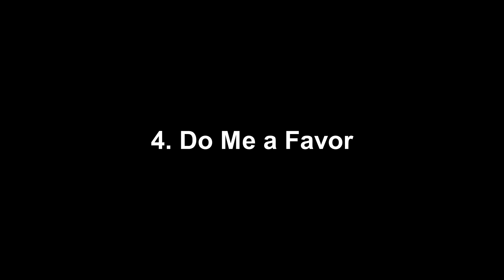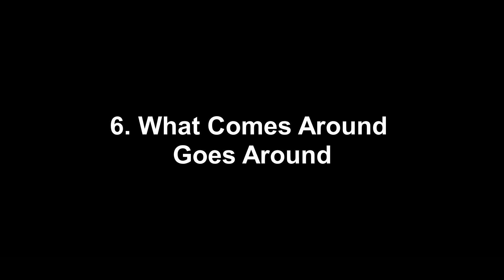2 GUNS - Deleted Scenes with Denzel Washington, Mark Wahlberg, Paula Patton and Edward James Olmos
Discover exclusive deleted scenes from the action-packed hit 2 GUNS starring Denzel Washington and Mark Wahlberg! 🔥 Dive into unseen action, hilarious banter, and deeper character moments that didn’t make the final cut.